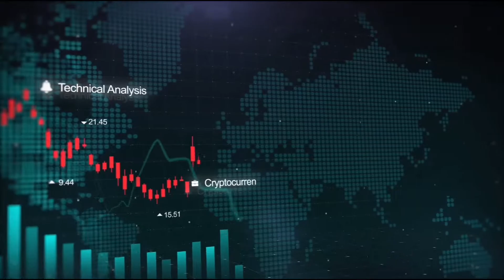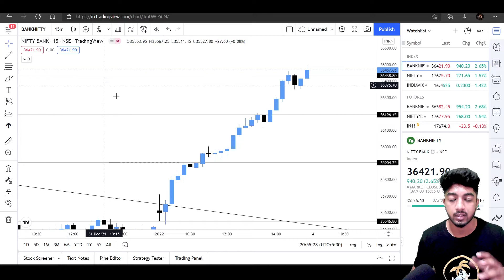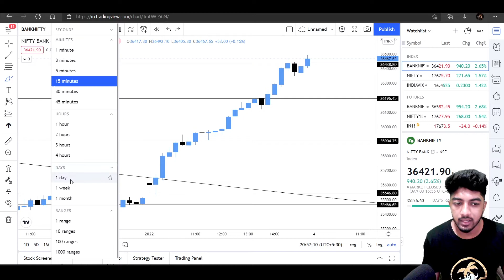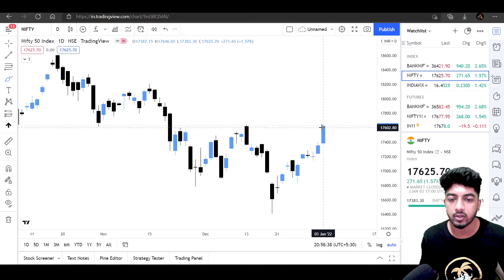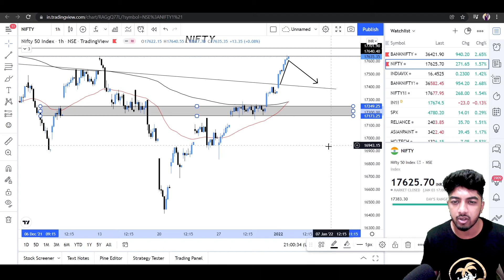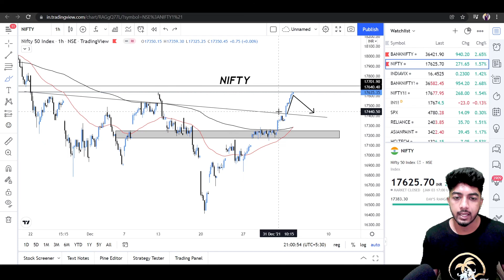Understanding Market Behavior | Bulls Activated | EP 9